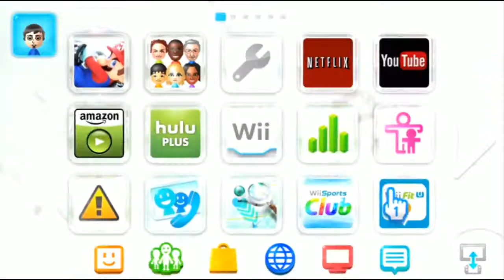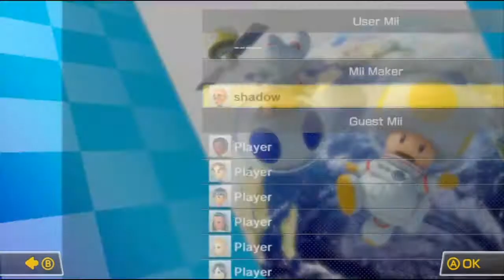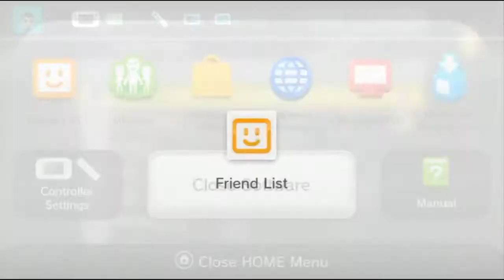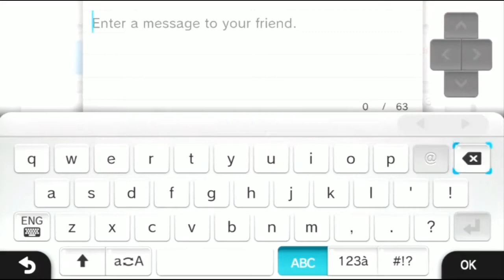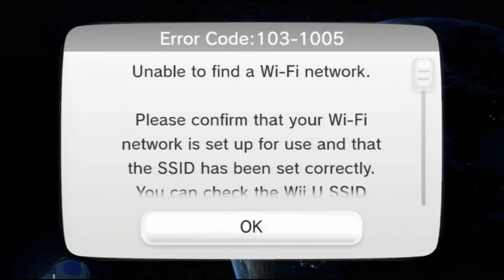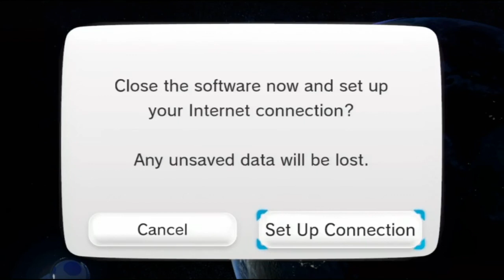Mario Kart 8 Livestream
Today I play some Mario kart 8 on the Nintendo Wii U.

Mario Kart 8 is a Mario Kart game for the Wii U, which has been released in Japan on May 29, 2014 and in North America and Europe on May 30, 2014, and will be released in Australia on May 31, 2014. The game can be played both physically and digitally through the Nintendo eShop, with the digital version requiring 4949.8 MB (approx. 4.83 GB) of memory to be installed. Being the follow-up to Mario Kart 7, the game is the eighth installment in the mainstream series, and eleventh overall in the Mario Kart series.

A prominent new addition is anti-gravity, allowing players to drive on almost any surface. Bikes, gliders, and underwater driving also return. In addition, ATVs join the returning karts and bikes as a new class of vehicle.